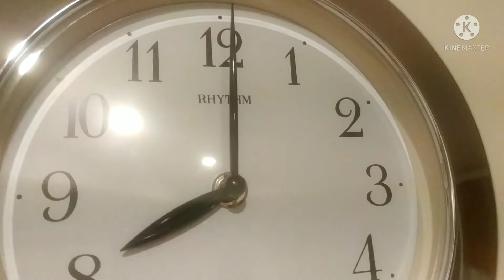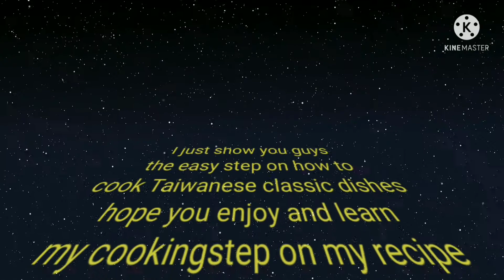Alay for Taiwanese occasion /using youtube creator suggestion/How's cooking Marie Moto, OFW Taiwan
I just show you guys the easy step on how to cook Taiwanese classic dishes hope you enjoy and learn my cookingstep on my recipe
Thank you for watching my video please like and share and hit notification icon to make you updated on my videos.., and don't forget to subscribe 📌How's cookingMarieMoto💞 is my channel.